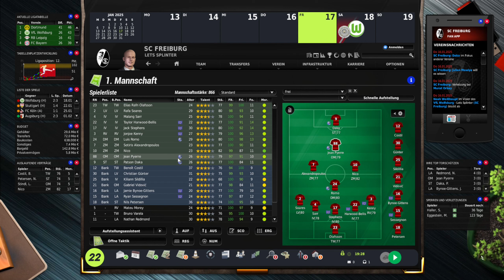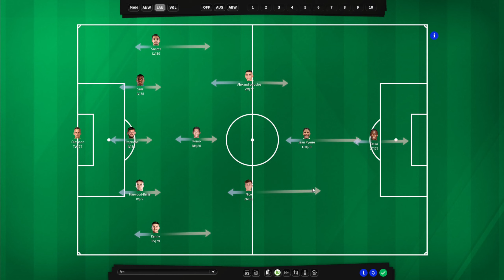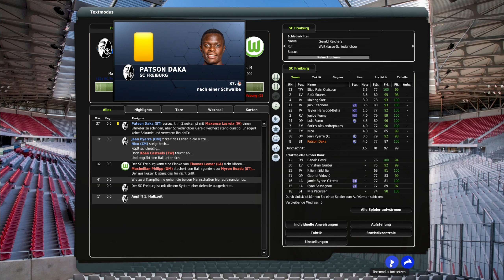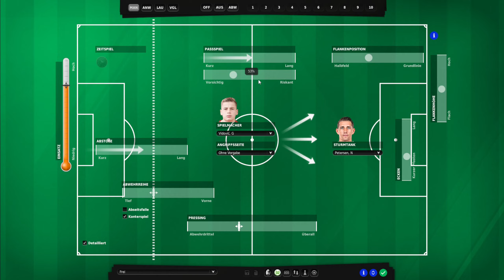Fussball Manager 22 (Deutsch) - SC Freiburg (S04 E22) - "Vfl Wolfsburg ärgern!" (EA) Lets Play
Auf in die vierte Saison! Saison 4 startet! Endlich wieder Fussball Manager! Endlich wieder SC Freiburg! Herzlich Willkommen bei letssplinter zur vierten Saison und dem Lets Play; wir spielen den FM22, und zwar den guten alten Manager von EA! Wer dabei keine Gänsehaut bekommt, "hat den Fussball (Manager) nie geliebt!"

Nach einer eher enttäuschenden Saison ohne das Erreichen des internationalen Geschäftes mit dem SC Freiburg müssen wir eine Entscheidung treffen: Kaufen wir teuer neue Spieler ein, um das Internationale Geschäft endlich wieder zu erreichen? Oder versuchen wir, mit begrenzten Mitteln das Beste, weil wir doch nicht so gut sind, wie die anderen Mannschaften in der Liga? Erneut heißt es: es muss in der Liga besser klappen! Kann das gelingen? Wir müssen scouten, Spieler kaufen, hart trainieren und am Ende der Woche auf dem Platz die Punkte holen! Es gibt viel zu tun!  Seid und werdet Teil eines Abenteuers, das versucht, es aus dem Ländle in die weite Welt Fußball-Europas zu schaffen. Ich freue mich auf die kommenden Videos und hoffe, ihr findet gefallen an der Karriere hier im Breisgau!

Viel Spaß beim neuen Fußball-Abenteuer, der Geschichte vom SC Freiburg auf diesem Kanal!

» Playlist zu diesem Let‘s Play: folgt!